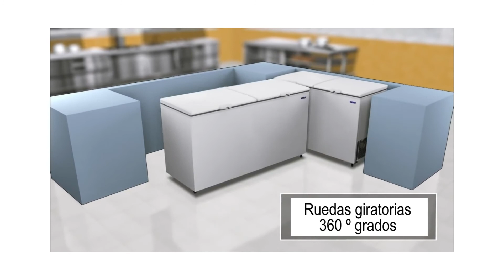Génesis 4:3-5 – Las ofrendas de Caín y Abel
“Por lo tanto, amados hermanos, les ruego que entreguen su cuerpo a Dios por todo lo que Él ha hecho a favor de ustedes. Que sea un sacrificio vivo y santo, la clase de sacrificio que a Él le agrada. Esa es la verdadera forma de adorarlo. No imiten las conductas ni las costumbres de este mundo, más bien dejen que Dios los transforme en personas nuevas al cambiarles la manera de pensar. Entonces aprenderán a conocer la voluntad de Dios para ustedes, la cual es buena, agradable y perfecta.” — Romanos 12:1-2 (NTV)